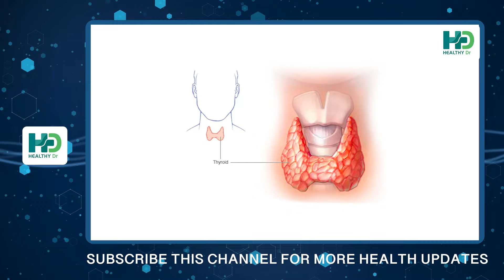ബ്ലഡ് പ്രഷർ നോര്മലാക്കി കൊണ്ടുവരാൻ ദിവസവും ഈ ജ്യൂസ് കുടിച്ചാൽ മതി | Bp Kurakkan | Dr.Bagya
bp kurayan,
bp kurayan malayalam,
bp kurayan tips,
bp kurakkan malayalam,
bp kurakkan medicine,
bp kurakkan tretment,
bp kurayan kazhikkenda food,
bp kurayumbol,
bp kuranjal lakshanangal,
bp kurakkan exercise malayalam
bp kuraya yoga
bp kurakkan ulla food
bp kurakkan enthu cheyyanam
bp kurakkan home remedy
bp kurakkan ayurvedic medicine